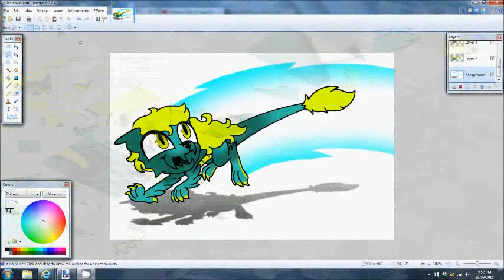lightning dash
a dragon with no wings, how sad /e n e\